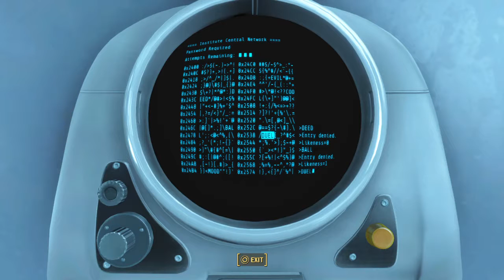Richard Blaze- Preparing for the Coup de Gras